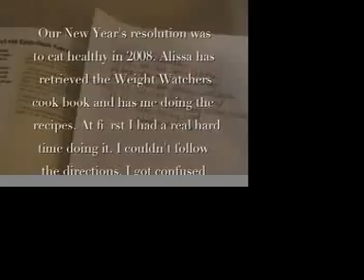Cooking Jan. 5th, 2008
delicious home made recipe at home